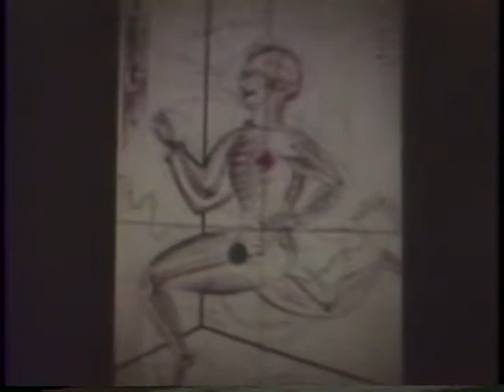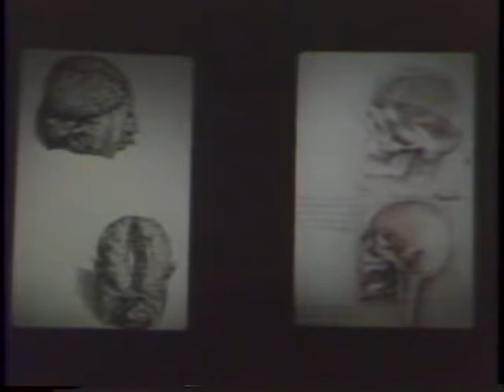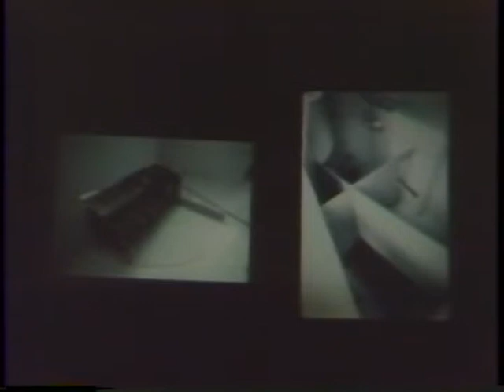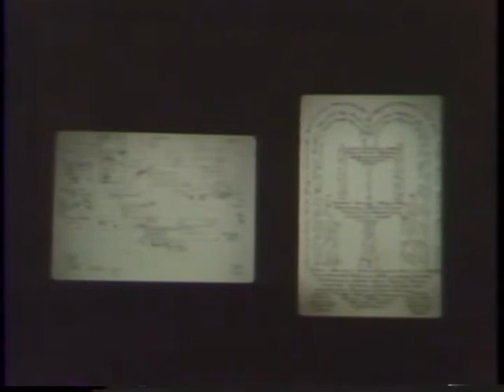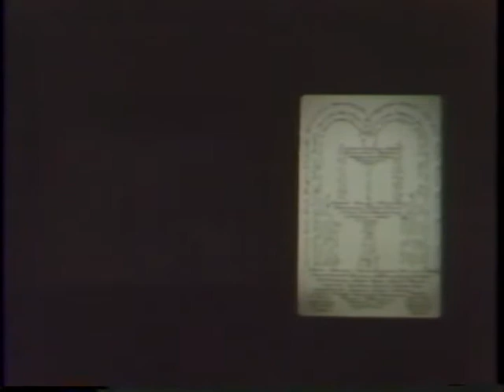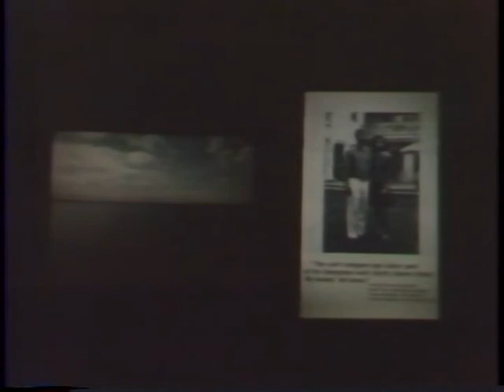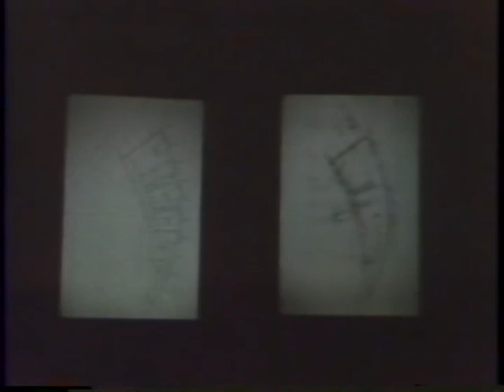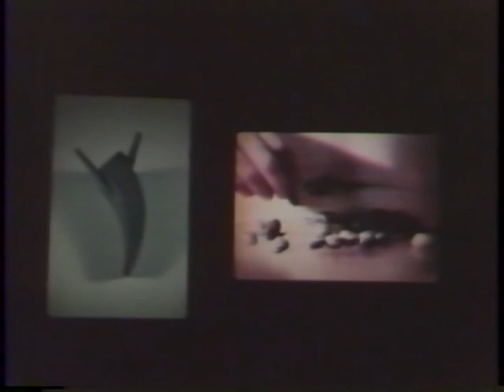Elizabeth Diller (October 25, 1989)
After being introduced, Elizabeth Diller presents images and words on the theme of the body, cuts, dissection, prosthetics, and hinges.

She discusses in detail some of her work with Ricardo Scofidio, each project addressing “the evaluation and re-evaluation of the body’s relationship with architecture”:
•“A Delay in Glass, or, The Rotary Notary and His Hot Plate” (1987)
•“The withDrawing Room” (1987)
•“para-site” (1989)
•“Slow House” (1989)